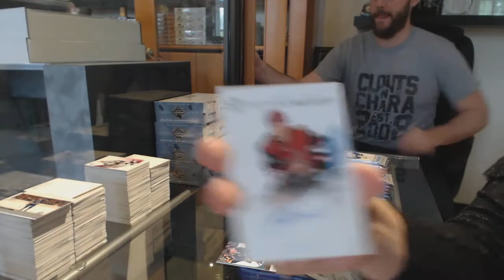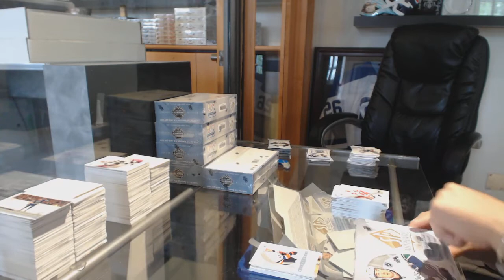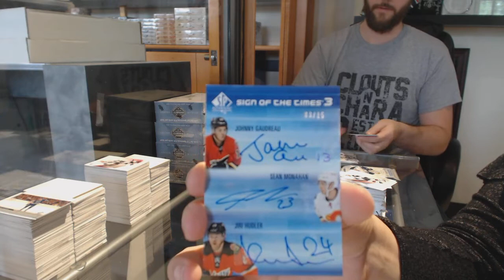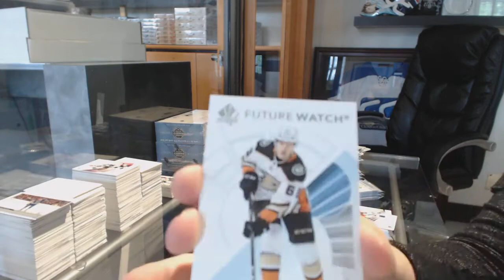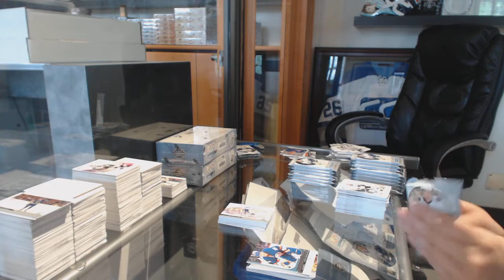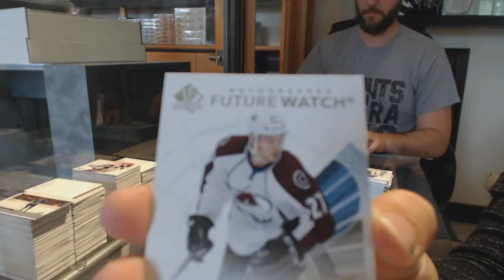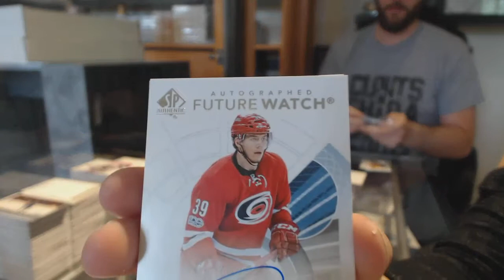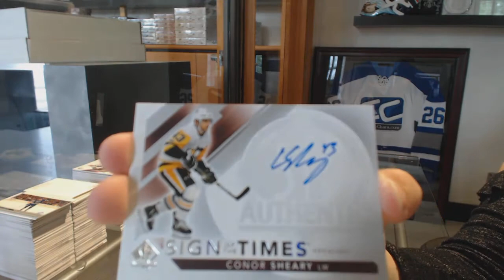EightFeetDown's 17-18 Upper Deck SP Authentic Hockey 8 Box Case Break